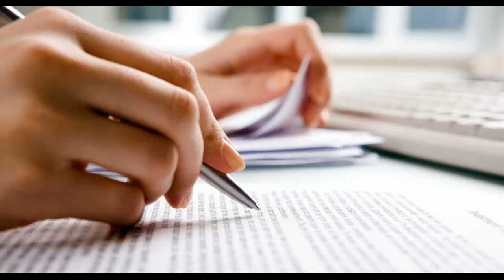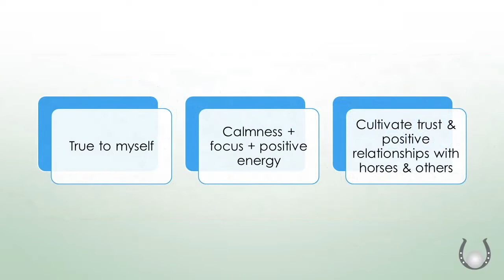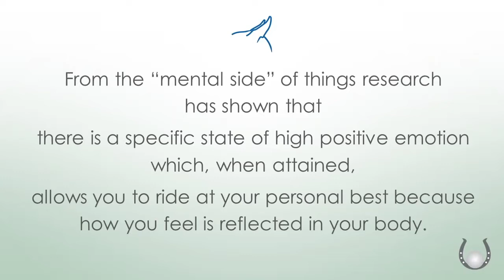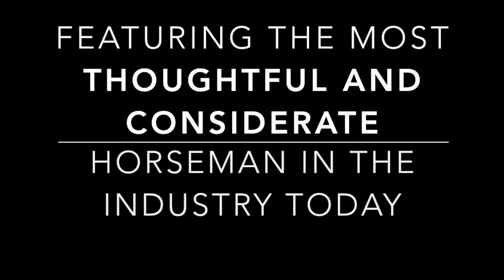Increase Your Confidence Riding With Barbra Schulte ~ The Art Of The Horseman ~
How to increase your confidence riding. Find key strategies, tips, and techniques on how you can increase your confidence today!  Quick snippets from Barbara's Presentation at the online horse fair. See the whole presentation and get a FREE ticket